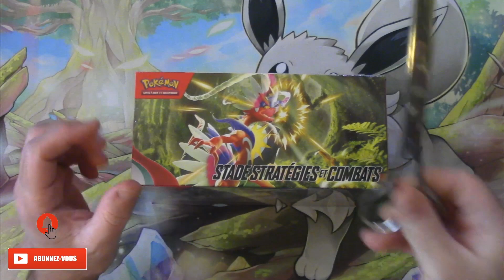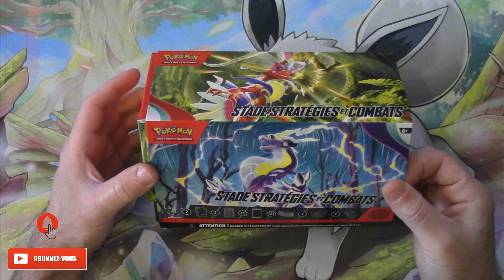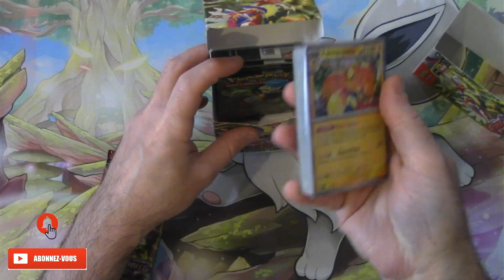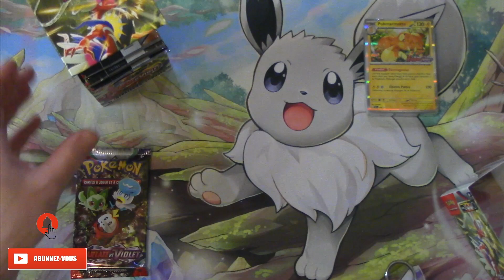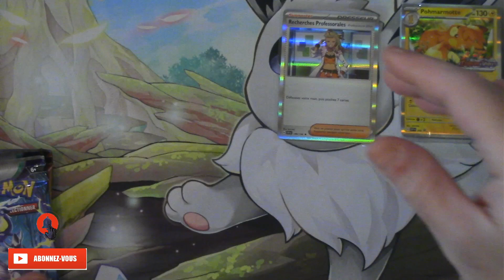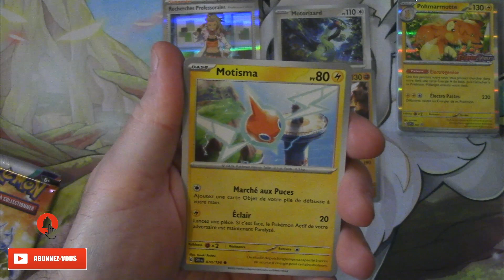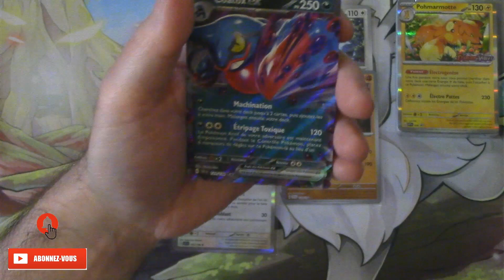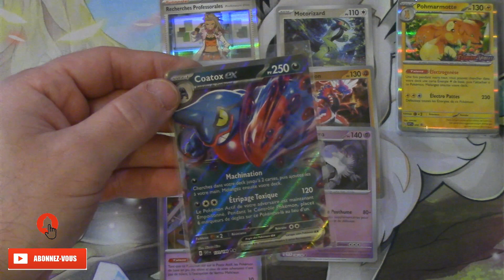POKEMON - UNE EX SAUVE L'OUVERTURE D'UN STADE STRATEGIES ET COMBATS ECARLATE ET VIOLET !!! #1 💥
Salut les amis !!! Comment allez-vous ? On se retrouve pour l'ouverture D'UN STADE STRATEGIES ET COMBATS !!!
Qu'en pensez-vous ?...